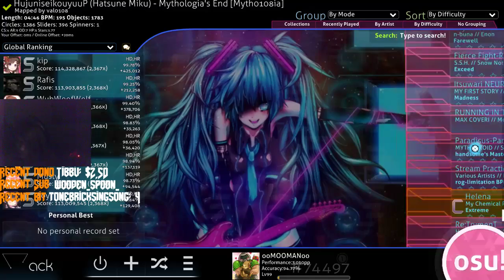I finnaly beat solace of oblivion [Aspire]